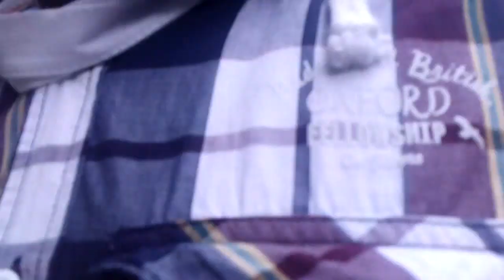Touchstone Pictures Presents Meet The Blakes The Full Short Movie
starring stafford blake beris blake cynthia blake joanna blake and the kids skye santana & saphron